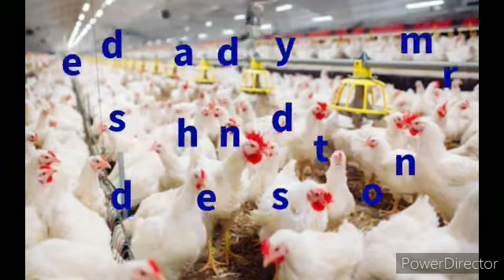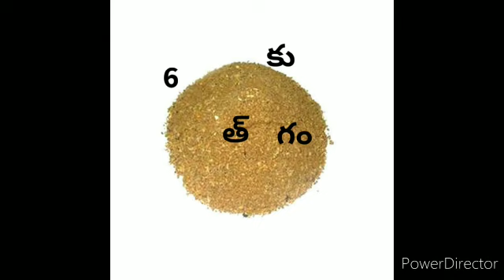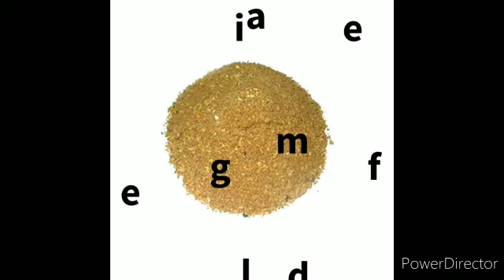Telugu lo kolla lo sudden death syndrome vyadhi